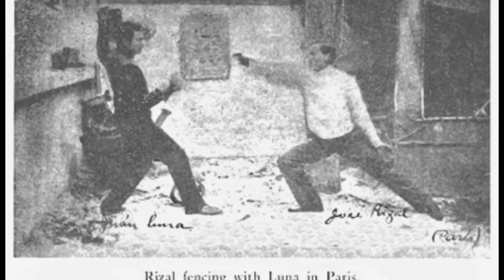"José Rizal: An Animated Legacy - The Hero's Journey in Philippine History"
Join us on a captivating journey through the life of José Rizal, the Philippines' most revered national hero, in this stunning animated documentary.

🎨 **Animation by RedRoot Cooperative:** Experience Rizal's story like never before through the enthralling animations crafted by the talented team at RedRoot Cooperative. Their meticulous attention to historical detail and vibrant artistry creates a visually stunning experience that both educates and entertains.

🎙️ **Voiced and Music by CreatiVoices:** Immerse yourself in the rich history of the Philippines as the talented voice artists from CreatiVoices bring Rizal's story to life. Accompanied by an evocative musical score, this AVP is a feast for the ears as well as the eyes.

📘 **Explore Rizal's Life:** From his early childhood to his pivotal role in the Philippine Revolution, this documentary delves into the lesser-known aspects of Rizal's life, his writings, and his profound impact on the history of the Philippines.

💡 **Educational and Inspirational:** Perfect for students, history enthusiasts, and anyone interested in the life of José Rizal. This AVP serves as an engaging educational tool and a source of inspiration.

🔔 **Subscribe and Share:** Don't forget to subscribe to our channel for more educational content and share this video to help spread the knowledge about one of the greatest figures in Philippine history.

Item ID:                         L5JF8W7
Author Username:                 GentleJammers
Licensee:                        POCHOLO GONZALES
Registered Project Name:         CreatiVoices
License Date:                    December 30th, 2023

Item ID:                         WF7G54K
Author Username:                 _Blacksmith_
Licensee:                        POCHOLO GONZALES

Item ID:                         J9ZTPWH
Author Username:                 EliansProductions
Licensee:                        POCHOLO GONZALES

Item ID:                         QB6D25G
Author Username:                 StudioEtude
Licensee:                        POCHOLO GONZALES

Item Title:                      WEAPONS HISTORICAL Rifle Remington Rolling Block Crisp Stone 03
Item ID:                         4FQHVLL
Author Username:                 SmartSoundFX
Licensee:                        POCHOLO GONZALES